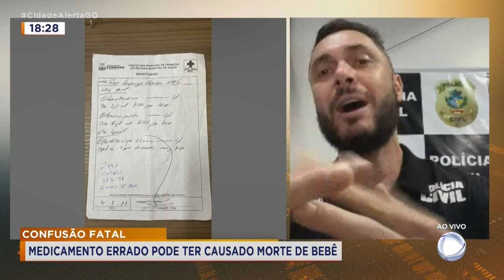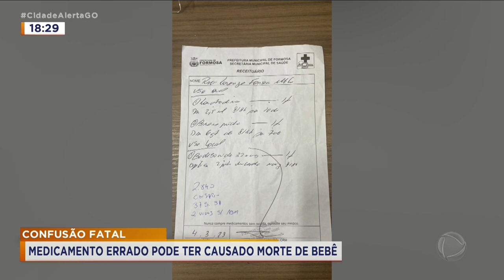CONFUSÃO FATAL: MEDICAMENTO ERRADO PODE TER CAUSADO MORTE DE BEBÊ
UMA BEBÊ, DE DOIS MESES, MORREU APÓS TOMAR REMÉDIO ERRADO. O MÉDICO TERIA A POLÍCIA CIVIL INVESTIGA A MORTE DE UMA BEBÊ DE DOIS MESES. EU CONVERSO AGORA COM O DELEGADO PAULO HENRIQUE FERREIRA.